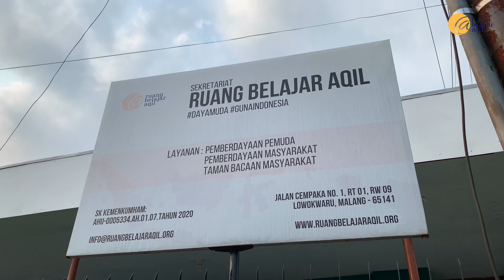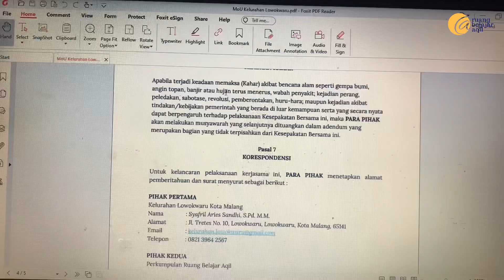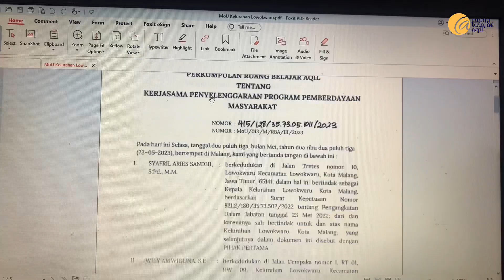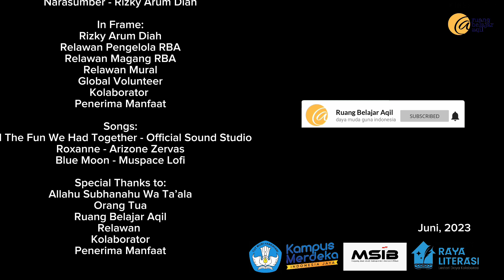My Second Internship Experience at RBA - Magang Eps 159 | Rizky Arum Diah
Daya Muda adalah webseries Ruang Belajar Aqil (RBA) yang menceritakan pengalaman dan pembelajaran yang didapat oleh relawan RBA, aktor dalam webseries Daya Muda adalah relawan magang dan relawan tetap.

Episode kali ini merupakan cerita dari Rizky Arum Diah (Arum) sebagai relawan magang Ruang Belajar Aqil dari Tim Pengembangan Kemitraan Strategis. Arum membuat konsep ceritanya sendiri dan melakukan penyuntingan secara mandiri. Pada Vlog ini, Arum bercerita tentang pengalaman kedua magang di Ruang Belajar Aqil dengan suasana berbeda dari magang sebelumnya tetapi tetap memiliki kesan luar biasa dari tiap pengalaman yang didapat. Kemudian Arum bercerita tentang keseharian magang di Ruang Belajar Aqil sebagai bagian dari Tim Pengembangan Kemitraan Strategis, tidak lupa juga memperkenalkan anggota Tim Pengembangan Kemitraan Strategis serta menjelaskan kegiatan dan tugas yang menjadi tanggung jawab. Selain itu, Arum juga menceritakan pembelajaran yang didapat serta harapan kedepannya setelah mengikuti magang. Vlog ini merupakan tugas akhir Arum sebelum masa magang selesai, sebagai dokumentasi dampak pembelajaran selama magang di RBA.

Credits:
Supervisor - Dewan Pengelola
Person in Charge - Kharisma Kholif Viranata
Editor – Rizky Arum Diah

In Frame:
Rizky Arum Diah
Relawan Pengelola RBA
Relawan Magang RBA
Relawan Mural
Kolaborator
Penerima Manfaat
Global Volunteer

Songs:
1. All The Fun We Had Together - Official Sound Studio                                                                                            2. Roxanne - Arizone Zervas
3. Blue Moon - Muspace Lofi

Special Thanks to:
Orang Tua
Ruang Belajar Aqil
Relawan Pengelola RBA
Relawan Magang RBA
Relawan Mural
Kolaborator
Penerima Manfaat
Global Volunteer